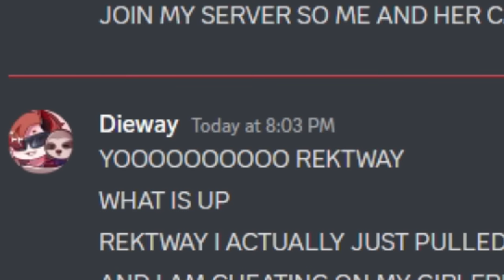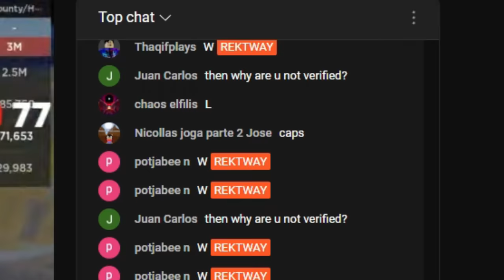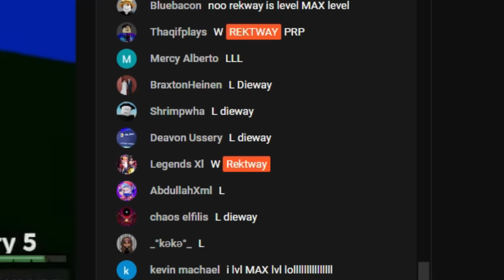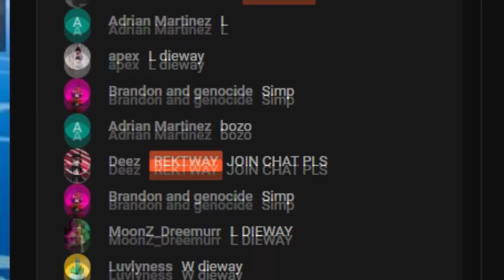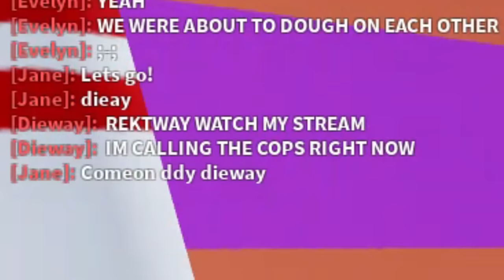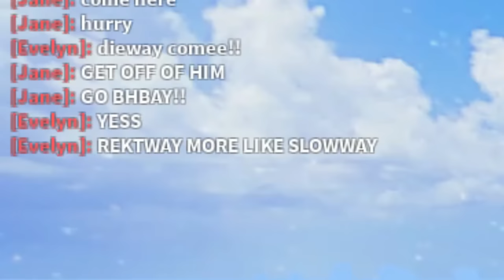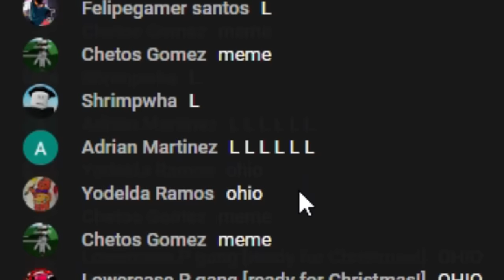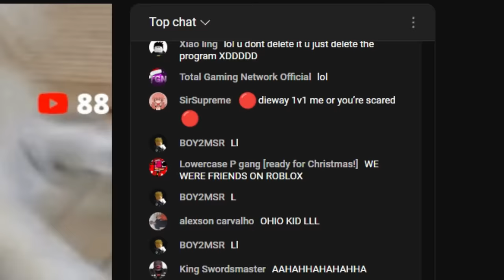I Made This STREAMER MAD, And He Deleted ROBLOX... (ROBLOX BLOX FRUIT)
I Made This STREAMER MAD, And He Deleted ROBLOX... (ROBLOX BLOX FRUIT) This week, we'll be trying to unlock God Human next, since thats one of the things we really need to get soon.